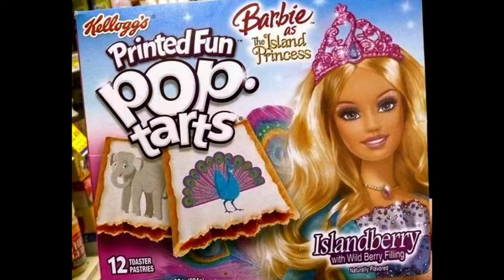Magic Eye Poster: Meadow Robertson